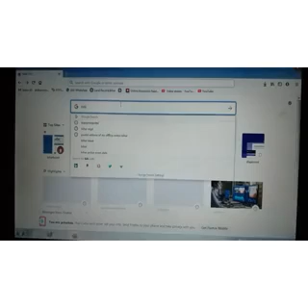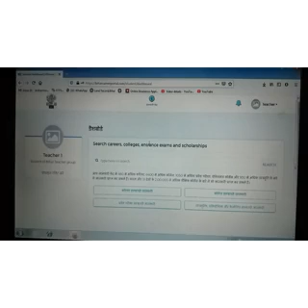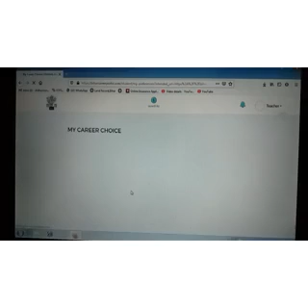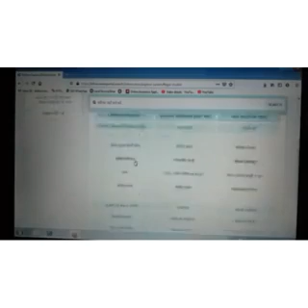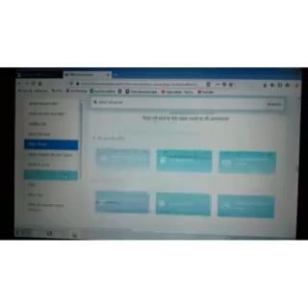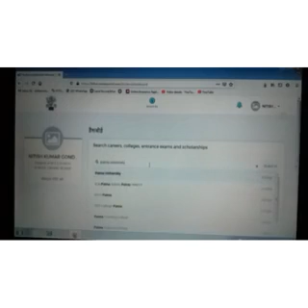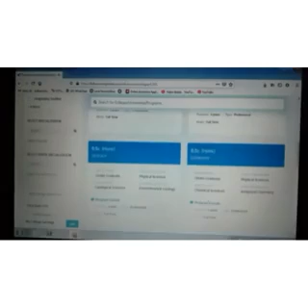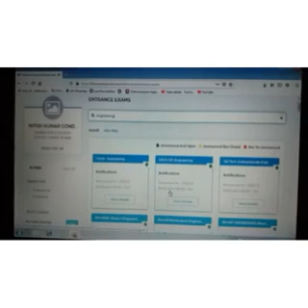bihar carrier portal carrier jankari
BIHAR EDUCATION PROJECT ne "Bihar Career Portal" launch kiya hai bihar ke students ke liye aur "Bihar Career Portal" ke bare me puri jankari aap sabhi ko is article me di jayegi. Aap sabhi ko bataya jayega ki Bihar Career Portal kya hai, Bihar Career Portal ka upyog aap kis tarah kar sakte hain, Bihar Career Portal par account kaise bana sakte hain etc ke bare me.

To aap is article ko pura ant tak padhen aur iske baad aap jaan payenge Bihar Career Portal ke bare me vistar se. UNICEF ki sahayta se bihar education project ne is portal ko taiyar kiya hai.

Is portal ko career guidance and academic information dene ke liye taiyar kiya gya hai un students ko jo class 10 se class 12 tak ke ya inse pass out hain.

Is portal ki sahayta se students jo matric aur inter pass kar chuke hain unhe jankari di jayegi aage aane bale exams, jobs, scholarshis tiyadi ke bare me sirf ek hi site par.

Ye sabhi students ke liye bilkul free hoga aur ve is par free sign up kar ke in sabhi information ka fayda utha sakte hain.

Is careera portal ko 9 August 2019 ko Bihar ke Education Minister Shri Krishna Nandan Prasad Verma Ji ke dwara launch kiya gya hai.

    मनपसंद कॉलेज और उसमें नामांकन की सही जानकारी अब विद्यार्थियों को समय से मिलेगी। बिहार शिक्षा परियोजना परिषद और यूनिसेफ के संयुक्त प्रयास से कॅरियर पोर्टल की शुरुआत की गई

Bihar Career Portal Full Info

9 August 2019 ko launch karne ke saath hi bataya gya ki is se lagbhag 50 lakh studnts ko fayda hog jo class 9 se calss 12 tak ke hain. Iske bihar sarkar dwara launch kiya gya hai aur ye sabhi ke upyog ke liye bilkul free hai.

Is portal par job ki information, scholarships ki information, sabhi university ki information ityad sabhi uplabdh honge.

Matlab sidhe taur par sabhi jankari free me aap tak pahuch jayegi online aapke phone ya pc ke madhyam se .
How to Create Account on Bihar Career Portal?

Ab jab aap sabhi bihar career portal ke bare me vistar se jaan chuke hain to ab jarur janna chahte honge ki aap sabhi is par account kaise bana sakte hain ya bihar career portal par login kaise kar sakte hain.

To iske bare me bhi jankari niche aap sabhi ko di jaa rahi hai.

Bihar School Examination Board ke class 9 se 12 tak ke students is portal ka upyog kar sakte hain. iske liye unhe bihar career portal par login karna hoga.

Is par login karne ke liye aapko class 10 ka registration number (Student Unique ID) and Password [123456] ki jarurat hogi jo ki aapko bihar board ke dwara provide karai gyi hai aur wo is tarah ke format me hoga ABCDEF-PQRS-18

YAHA ABCDEF SCHOOL CODE
PQRS REG NO
18 YEAR KO REPERESENT KAR RAHA HAI

iske alawe yadi aap BSEB class 12 ke students hain to aapka registration number R-MNOPQRST-19 is format me ho sakta hai.

To yadi inme se aapko koi chij nahi mil rahi hai to aap apne school ya college ke principal se contact kar sakte hain.

The benefit of Using Bihar Career Portal

Bihar Career Portal ke bahut saare benfits hain aur inhe aapko awahy upyog karna chahiye aur saare benefits niche list kiye gya hain.

    955 se bhijyada national aur internationl scholarships ki jankari ek jagah par.
    450 se bhi jyada alag alag career options aap sabhi ko matric aur inter ke baad bataya jayega.
    6400 se bhi adhik college ki jankar uplabdh hogi jisme aap admission le sakte hain matric aur inter ke baad.
    Iske alawe bahut saare jobs ki jankari bhi uplabdh hogi bihar career portal par.

–  हिन्दी में भी सर्च कर पाएंगे छात्र पोर्टल को 10 लाख 34 हजार हिन्दी शब्दों को डाला गया
– 960 प्रकार के राष्ट्रीय और अंतरराष्ट्रीय छात्रवृत्ति की जानकारी पोर्टल पर दी गई है
– वोकेशनल के साथ प्रोफेशनल कोर्स की भी जानकारी दी गयी है पोर्टल पर

bihar bihar carrier portal kariyar k bare me jane